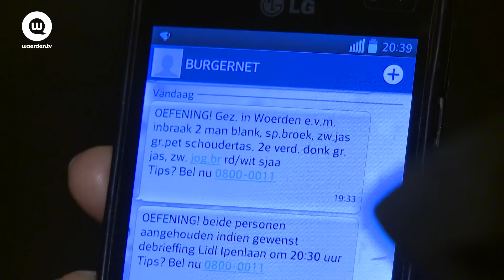Heterdaadoefening politie Woerden